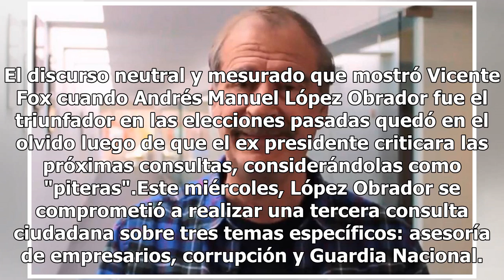Fox deja la paz con AMLO, le dice que sus consultas son "piteras"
El discurso neutral y mesurado que mostró Vicente Fox cuando Andrés Manuel López Obrador fue el triunfador en las elecciones pasadas quedó en el olvido luego de que el ex presidente criticara las próximas consultas, considerándolas como "piteras".Este miércoles, López Obrador se comprometió a realiz...